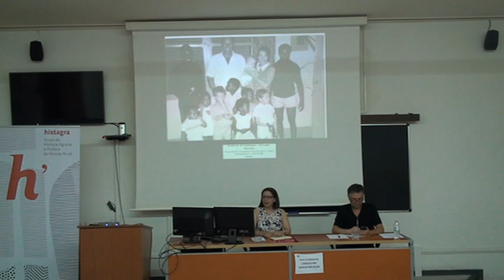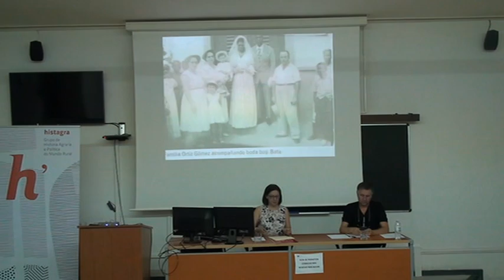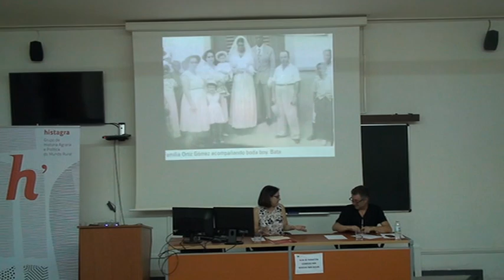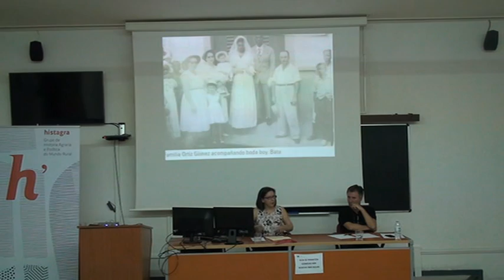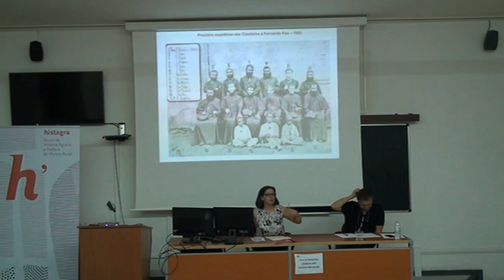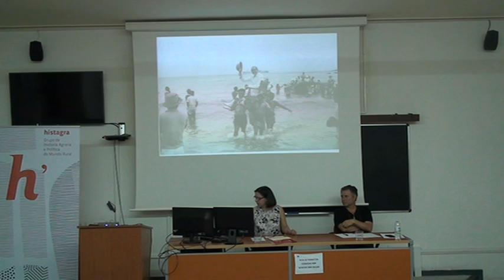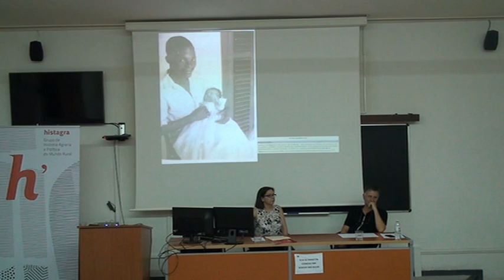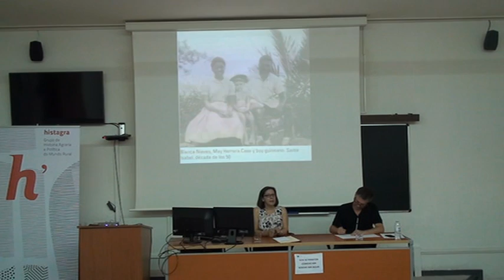Benita Sampedro: “Guinea Ecuatorial: un pasado colonial incómodo” (2-2)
Conferencia de Benita Sampedro Vizcaya (Hofstra University, USA), organizada por Histagra dentro do ciclo Pasados Incómodos: Guerra, memoria e historia. 27 de Xuño de 2017. Facultade de Xeografía e Historia. Universidade de Santiago de Compostela.